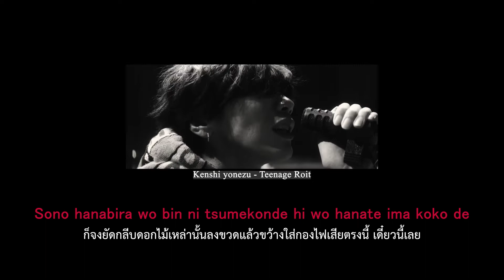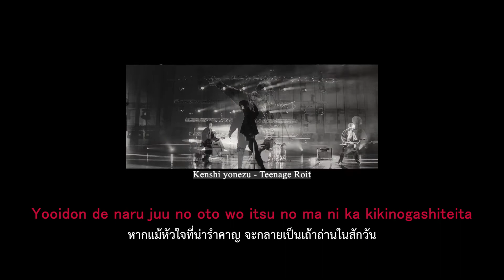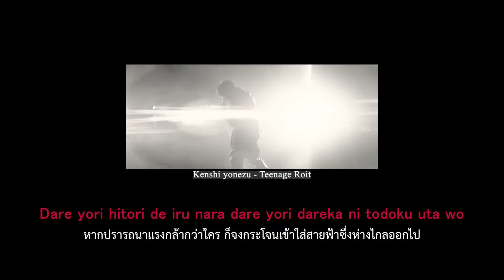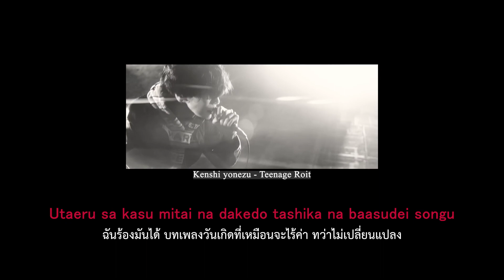Kenshi Yonezu :TEENAGE RIOT [SUBTHAI/แปลไทย]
ซับโดย: Sitthiphon phala
 [จลาจลวัยรุ่น] 米津玄師